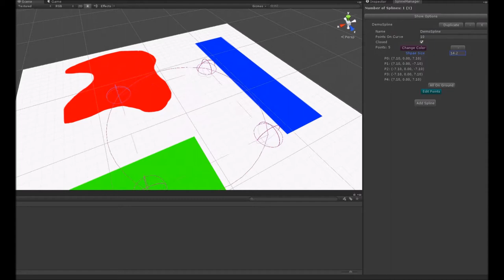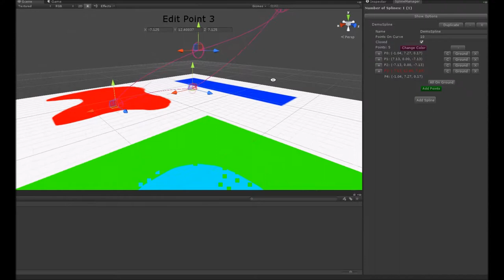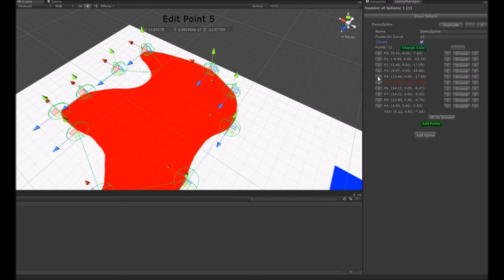Nokobot - Spline Manager - Overview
Nokobot Spline Manager system overview